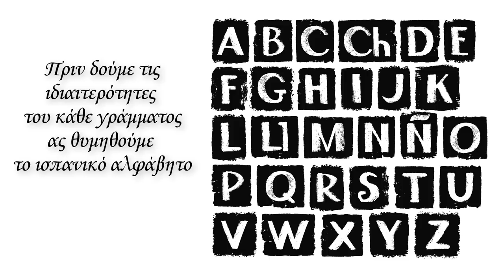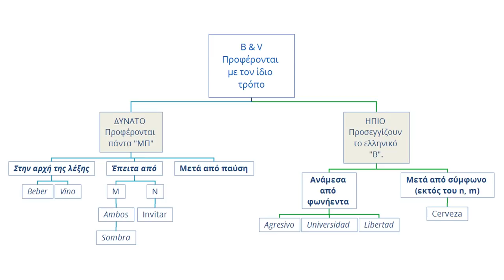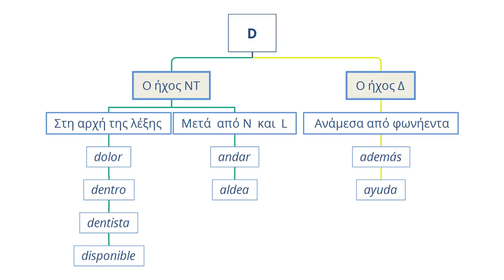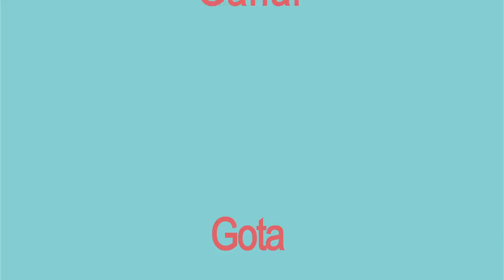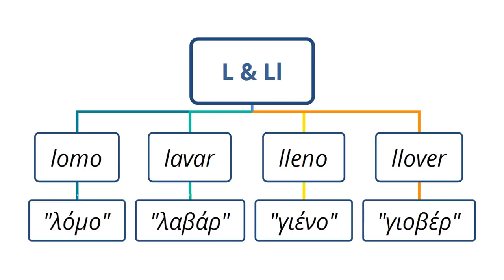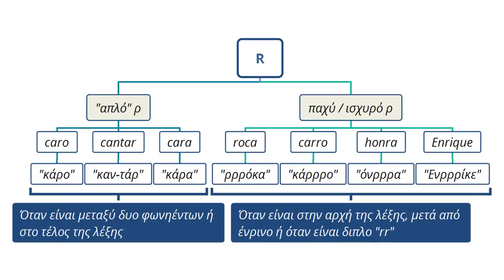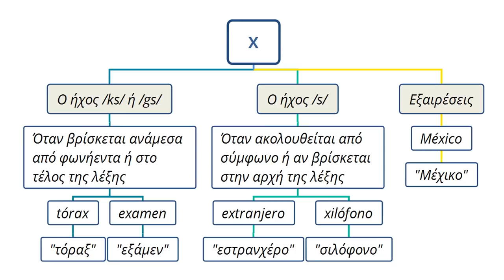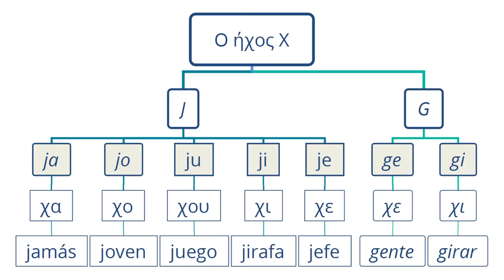Ισπανικά μαθήματα: Κανόνες προφοράς της ισπανικής γλώσσας (2024)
¡Hola amigo!
Ίσως το βίντεο αυτό να είναι ένα από τα πιο δύσκολα που έχω κάνει. Όχι σε επίπεδο μοντάζ ή γραφικών αλλά σε επίπεδο παρουσίασης ενός θέματος που απασχολεί όλους τους μαθητές όταν ξεκινάνε να μαθαίνουν ισπανικά. Ίσως, επειδή, όλοι θέλουμε να έχουμε την τέλεια και σωστή προφορά αλλά κάτι τέτοιο είναι δύσκολο για λόγους που θα εξηγήσω σε άλλο βίντεο.
Πριν ξεκινήσεις να βλέπεις αυτό το βίντεο:
θα πρέπει να θυμάσαι πως δεν υπάρχει μία, μοναδική, σωστή προφορά. Δεν χρειάζεται να  έχεις ταξιδέψει Ισπανία ή Λατινικη Αμερική για να παρατηρήσεις οτι η προφορά διαφέρει από περιοχή σε περιοχή.
 Θα πρέπει να θυμάσαι επίσης οτι υπάρχει σωστή ορθογραφία που υπόκειται σε γραμματικούς κανόνες.
Επίσης,  πάνω από 400 εκατομμύρια άνθρωποι έχουν τα ισπανικά ως μητρική ή ως δεύτερη ξένη γλώσσα και ο αριθμός αυτός αυξάνεται συνεχώς. Αυτό και μόνο κάνει ακόμα πιο δύσκολο τον στόχο της "τέλειας" προφοράς.
Από τις λατινογενείς γλώσσες είναι αυτή με τους περισσότερους φυσικούς ομιλητές στον κόσμο. Επίσης είναι δεύετερη στον κόσμο όσον αφορά το πλήθος των φυσικών ομιλητών της μετά την Κινεζική ενώ ακολουθούν η Αγγλική και η Ινδική.

Ακόμα και αν δεν έχεις επισκεφτεί πότε την Ισπανία, σίγουρα θα έχεις έρθει έμμεσα σε επαφή με τα ισπανικά, είτε μέσα από διάφορα τραγούδια, είτε μέσα από κάποια ταινία ή σειρά στην τηλεόραση. Θα έχεις παρατηρήσει, λοιπόν, ότι σε αρκετές περιπτώσεις η προφορά αλλάζει ανάλογα με τον ομιλητή και, φυσικά, ανάλογα με την περιοχή ή την χώρα καταγωγής του.

Αν ψάχνεις λοιπόν την τέλεια ή την "σωστή" προφορά μέσα από αυτό το βίντεο νομίζω οτι δεν θα την βρεις.

Απόλαυσε το βίντεο, χαλάρωσε και βάλε κάποια πράγματα σχετικά με τους κανόνες προφοράς σε τάξη.

Δεν χρειάζεται να πιέσεις τον εαυτό σου στην αρχή. Σιγά σιγά θα αρχίσεις να μιλάς και μέσα από την τριβή που θα έχεις με την ισπανική γλώσσα (τραγούδια, ταινίες...) θα δεις οτι τα πράγματα είναι πιο έυκολα από αυτό που πιστεύεις.

Ελπίζω τα διαγράμματα που έφτιαξα να σε βοηθήσουν!

Whether you...
You want to learn beginners spanish...
Learn Spanish in a Spanish school...
Need some Spanish practice...
Want to learn Spanish while you sleep...
You started using duolingo spanish...
I think you are in the right place. Through these Spanish videos, you will see how easy Spanish is!